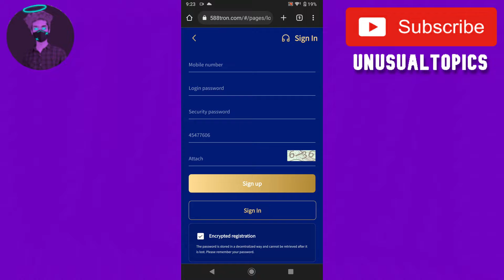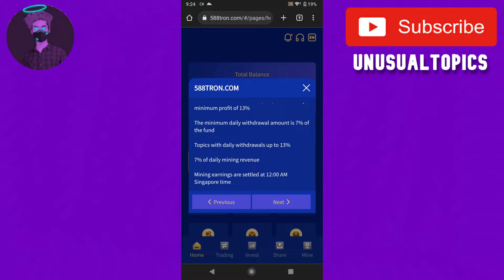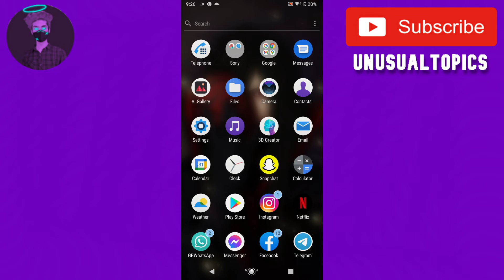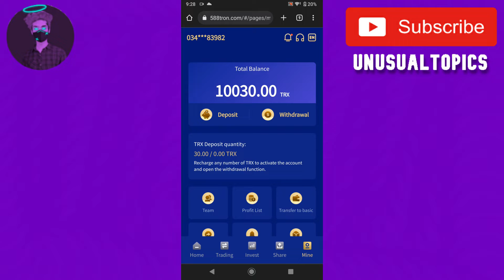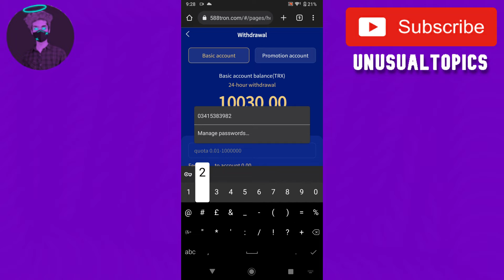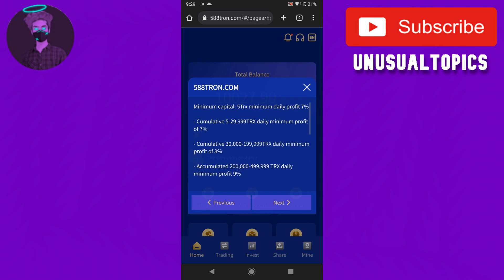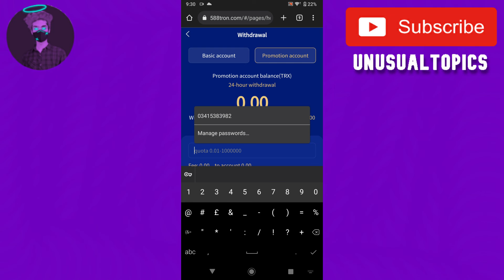588TRON.COM Airdrops | $500 worth of Ardrops for sale without referral and instant withdrawal.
The best investment products in 2022 to easily make $10,000 a day.
      1. Basic account: The basic wallet needs to be recharged and activated in order to withdraw. After activation, you can get 7% mining income and 7%-13% withdrawal every day.
      2. Promote accounts: Earn income by promoting accounts by sharing links. When your subordinates top up, you will get the corresponding percentage of commission rewards (18%, 5%, 2%)
      3. The platform will directly calculate the profit that can be withdrawn on that day. Account is activated with a minimum deposit of 5trx to make a withdrawal; there is an opportunity to withdraw once a day. After activation, you can get 7% mining income and 7%-13% withdrawal every day. Daily mining earnings will be distributed promptly at 12:00 AM Singapore time. You need to go to the platform (transaction) to receive the mining income on the same day, otherwise it will not be included in the next day's income.

QUERIES SOLVED
○ tron earning site
○ earn free tron 2022
○ best tron earning site 2022